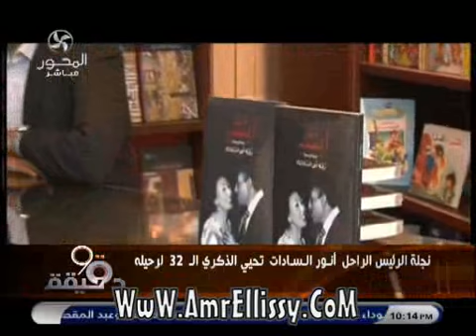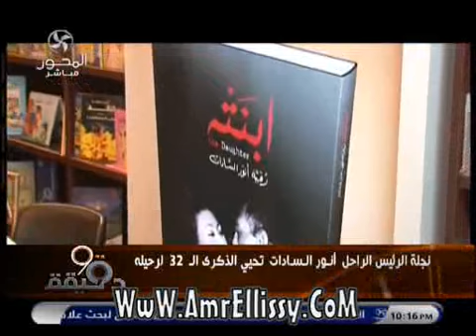نجلة أنور السادات تحيي الذكري 32 مع د عمرو الليثي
تقرير ياسمين الضوي